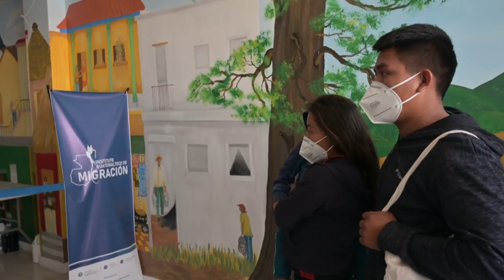EEUU expulsa en cinco días a 44 familias migrantes de Guatemala vía exprés | AFP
Estados Unidos ha deportado a 44 familias de migrantes a Guatemala en los últimos cinco días bajo el sistema de expulsiones aceleradas de personas que cruzaron ilegalmente su frontera, en un intento por contener la migración irregular, informó este miércoles un funcionario guatemalteco.